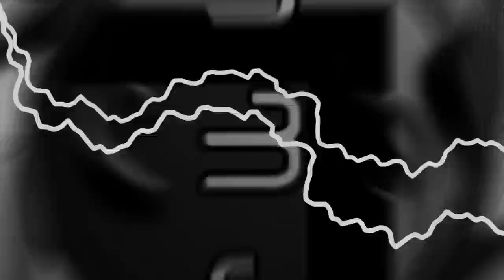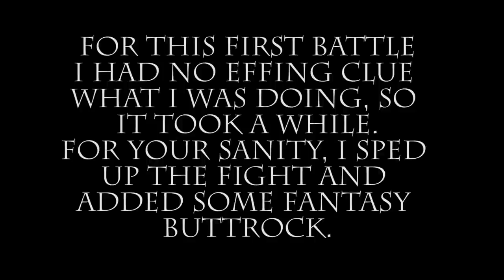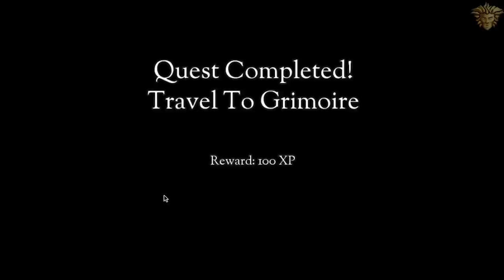Loren: The Amazon Princess [RPG/Dating Sim, #3] Feat. xSimSugar and Simon Parsons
Join Simon Parsons, xSimSugar, and I as we tackle this incredibly involved RPG/Visual Novel/Dating Sim!!